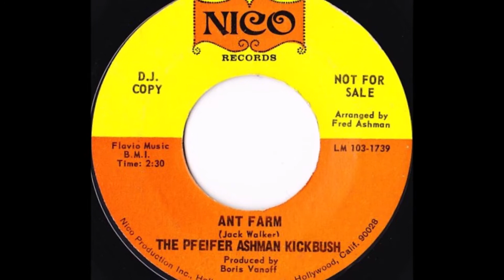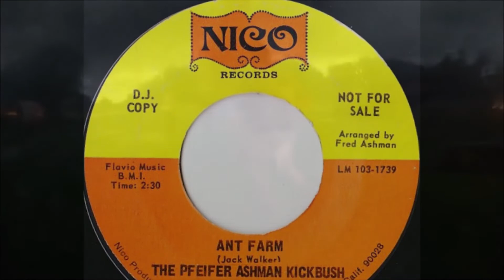The Pheifer Ashman Kickbush - Ant Farm 1969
The Pfeifer Ashman Kickbush – Ant Farm
Label: Nico Records – LM 103-1739
Format: Vinyl, 7", 45 RPM, Promo
Country: US
Released: 1969

Label: Not On Label – none
Series: Lost Jukebox – Vol. 225
Format: CDr, Compilation, Unofficial Release
Country: US
Released: Unknown